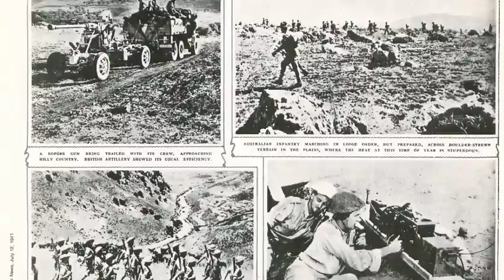Once Upon a Time in 1941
A woman heroine from Jdeidet Marjeyoun saved hundred of people in WWII from being killed - Foumia Farhoud as told in details by her brother Fakhri Farhood. A chilling story of courage and strength during the takeover of Marjeyoun by the French Legion Etrangere. One woman one standoff between Foumia and the French soldiers.